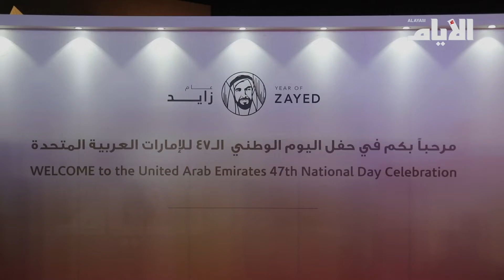العائلة المالكة تهدي أجمل التهاني بمناسبة اليوم الوطني الـ 47 للإمارات